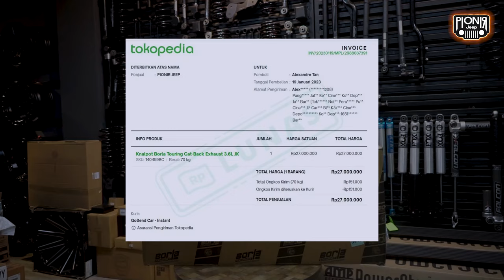PESAN BARANG LEWAT ONLINE DI PIONIR JEEP?? BISA BANGET!! BERIKUT CARANYA